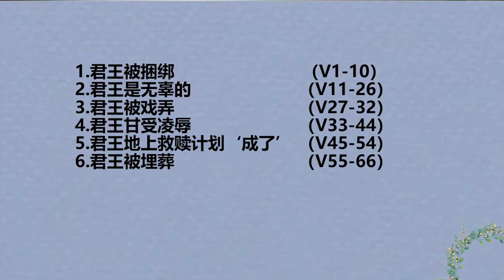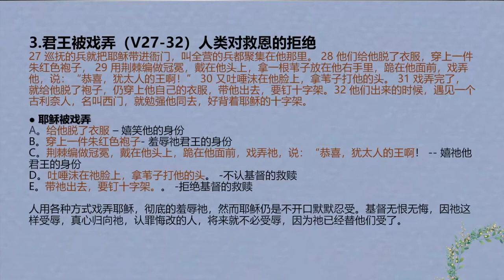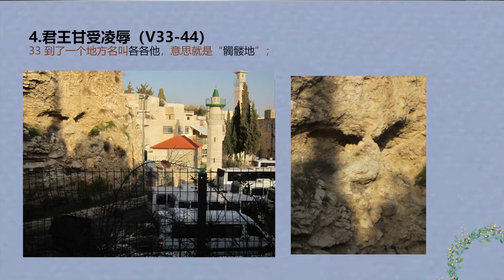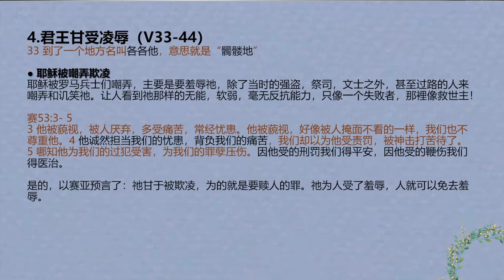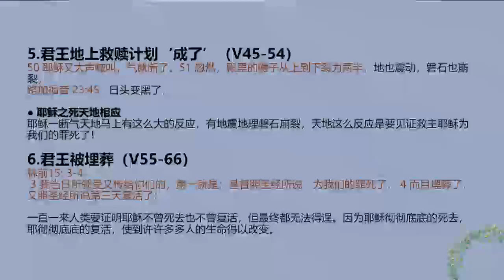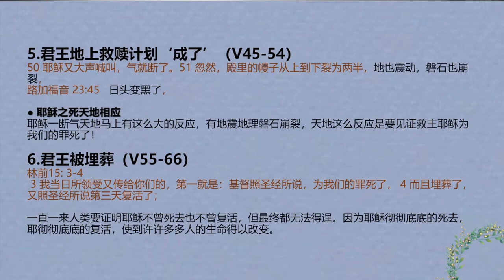马太福音 27 || 天国君王受苦为开通救恩之路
赞美灯塔教会奉献方式：
1. E-Wallet GIVING 电子钱包奉献 - 扫描二维码奉献

3.本地CDM现款汇款机
- 点击屏幕  -
-拿收据-
 汇款完毕